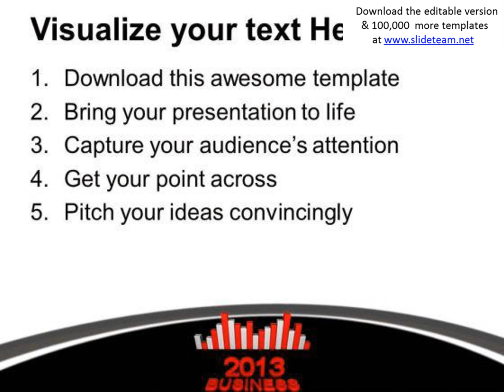bar graph 2013 new year concept marketing powerpoint templates ppt backgrounds for slides 1112